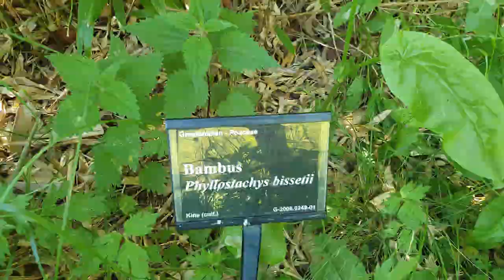Japanhagen med Bjørn Moe, Juni 2020 (på Norsk)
Bjørn Moe tok oss med på en omvisning i Botanisk hages Japanhagen. Han beskrev dens historie, prinsippene bak design og elementer og flere av plantesamlingene som er utstilt.